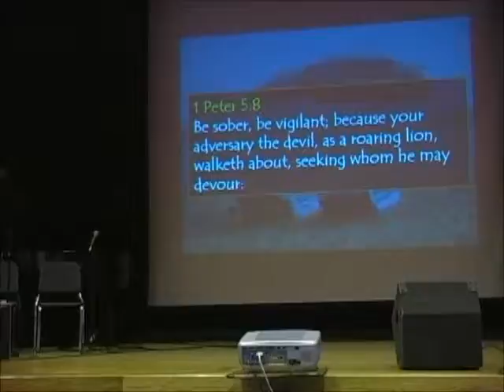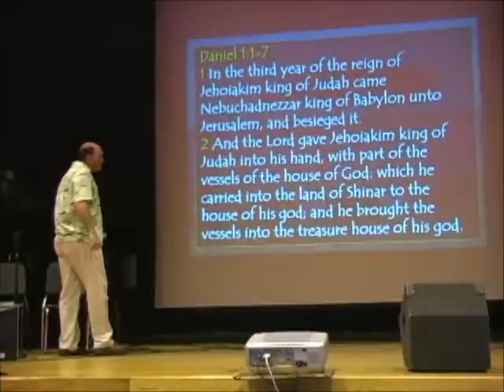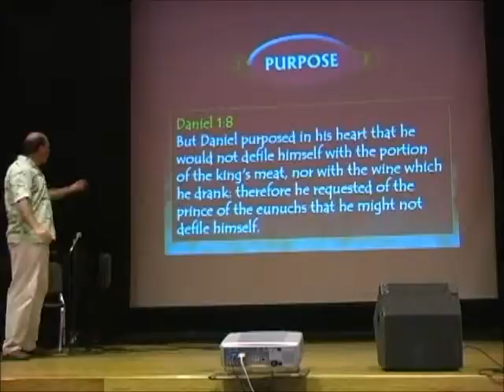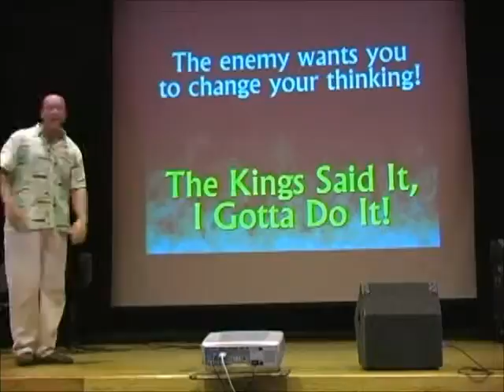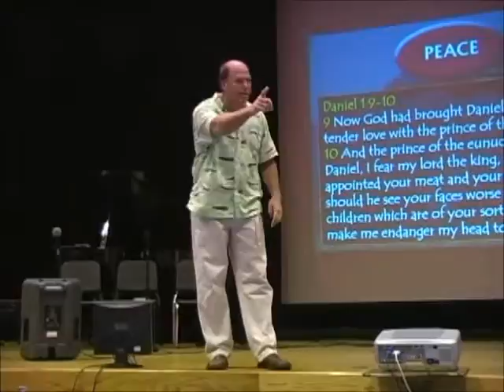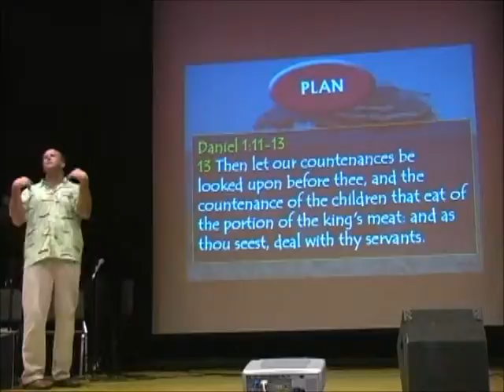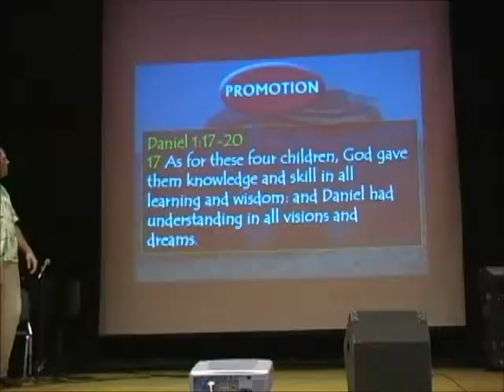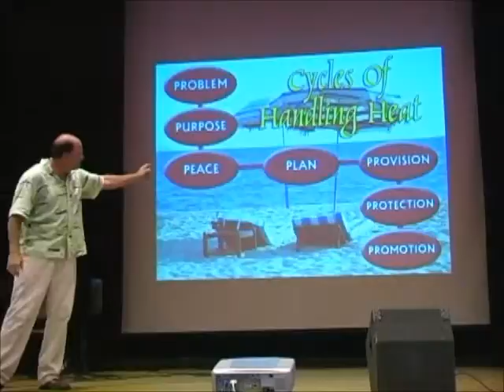How To Handle The Heat Part One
Summers get really HOT, especially in South Florida! Pastor Garry Clark uses this reality in presenting these five HOT, video-illustrated and scripture filled messages.

This is message 2 of 5 from the series, "It Is Hot," which was preached in 2006.